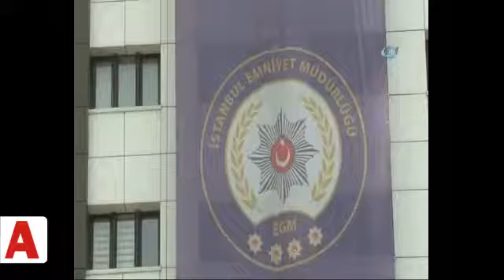İstanbul’da DEAŞ’a operasyon: 43’ü yabancı 46 şüpheli yakalandı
İstanbul"da terör örgütü DEAŞ’a yönelik düzenlenen bir dizi operasyonda 43’ü yabancı uyruklu 46 kişi gözaltına alındı. Yakalanan şüphelilerin, “ganimet” adı altında kaçakçılık, hırsızlık ve gasp gibi suçlardan elde edilen kazancı örgüte aktaran kililer olduğu öne sürüldü.